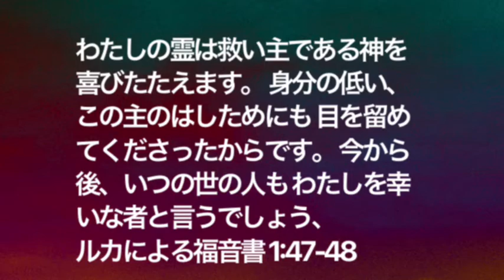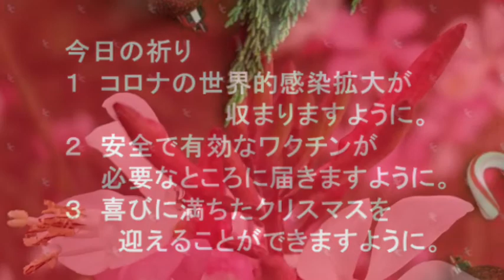救世軍横浜小隊オンライン祈祷会12月17日(木)第200回